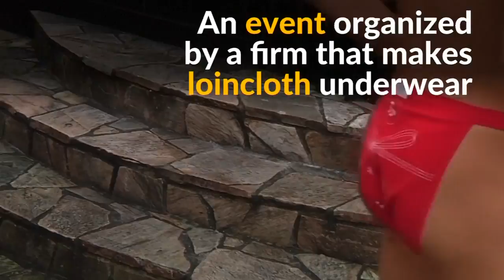Japanese volunteer to clean up downtown Tokyo wearing only loincloths